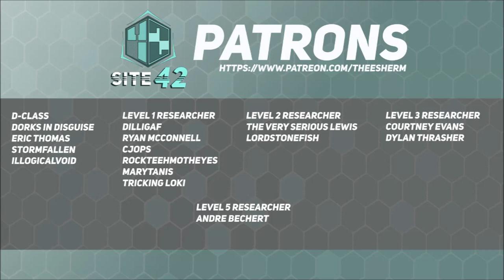SCP-3186: These Words of Ours, Written So Deftly Across the Sky